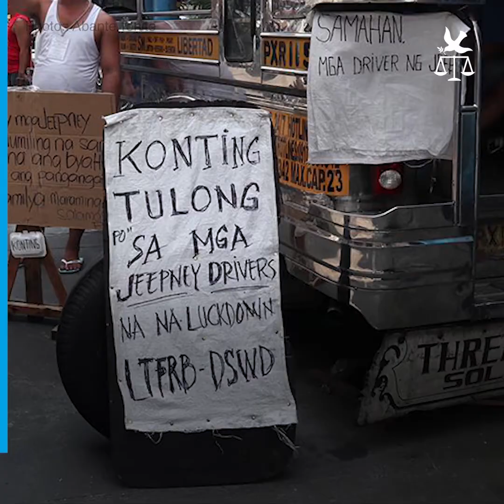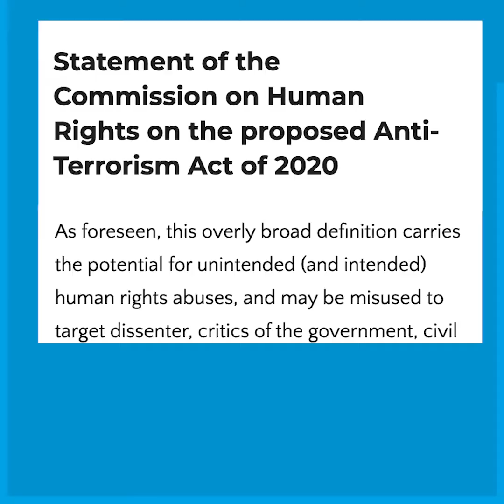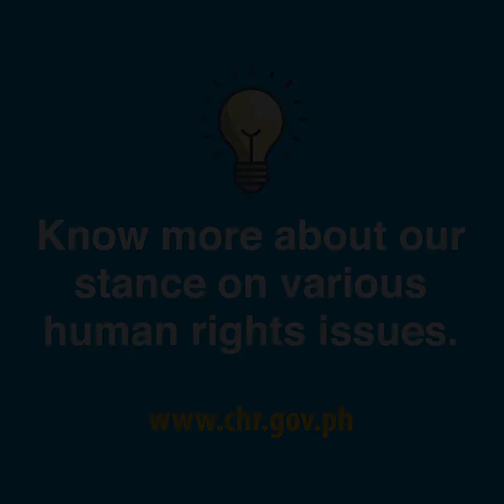CHR | Press Statements (08-12 June 2020)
Ito ang mga isyu na kinaharap ng Commission on Human Rights sa nakaraang linggo.
Noong 04 Hunyo, inilabas ng United Nations High Commissioner for Human Rights, Michelle Bachelet, ang report ukol sa kalagayan ng karapatang pantao sa Pilipinas. Bilang national human rights institution, panawagan ng CHR sa pamahalaan na kilalanin at bigyang pansin ang mga obserbasyon tungkol sa mga nagaganap na mga human rights violations sa bansa, partikular ang kontrobersyal na kampanya laban sa iligal na droga.

Bukas lagi ang Komisyon sa pakikipagtulungan sa pamahalaan upang matugunan ang mga isyung nabanggit sa ulat habang patuloy nitong gagampanan ang mandato nito bilang tagapagbantay ng mga pagmamalabis at paglabag sa karapatang pantao.

Kamakailan ay nagkaroon ng mga pag-aresto sa mga grupong nagprotesta tungkol sa iba’t ibang panukala ng pamahalan. Dahil sa matagal na pagkaantala ng kanilang kabuhayan dulot ng pandemya, nagprotesta ang anim na drayber na miyembro ng Piston upang hilingin na pahintulutan na silang bumyahe ngayong naka-general community quarantine na sa Maynila. Nabahala ang Komisyon sa nangyaring pag-aresto dahil karamihan sa mga nag-rally ay matatanda na at  mas exposed sa pagkahawa sa sakit. Malugod na balita na nakalaya na ang anim ngayong linggo matapos makapag-pyansa.

Sa Cebu City, 8 indibidwal ang inaresto ng mga kapulisan sa harapan ng University of the Philippines-Cebu campus nang maglunsad ang mga ito ng protesta laban sa pagpapasa ng Anti-Terror Bill noong 5 Hunyo. Kinasuhan ang mga ito ng paglabag sa community quarantine rules kahit na mayroong social distancing at nakasuot ng face masks ang mga nakilahok. Matapos ang tatlong araw sa presinto, nakalaya ang 8 estudyante nang maglabas ng release order ang judge ng Municipal Trial Court. Paalala ng Komisyon na kahit nasa gitna ang bansa ng health crisis, hindi pa rin nasususpinde ang karapatang pantao ng mga mamamayan.

Sinusuportahan naman ng CHR ang pahayag ng pamunuan ng Philippine National Police na istriktong sundin ng mga kapulisan ang mga social media protocols nito upang maiwasan ang anumang uri ng kaparusahan kung sumuway dito. Dagdag pa, kinakailangang maging mas maingat ang mga pulis sa paggamit ng kanilang mga social media platforms at siguruhing hindi ito magdudulot ng kapahamakan kaninoman.

Ngayong opisyal nang nai-endorso sa Malacanang ng Kongreso at Senado ang Anti-Terror Act of 2020, patuloy na binibigyang diin ng CHR ang pangamba nito ukol sa ilang mga probisyon sa isinisulong na panukala, partiklular ang malawak at hindi malinaw na depenisyon ng terorismo sa nasabing batas.
Kung maipasa, maaaring magamit ang batas labas sa pagsugpo ng terorismo, gaya sa pagsikil sa karapatan ng mga mamamayang nagpapahayag ng pagpuna sa pamahalaan at mga polisiya nito.

Nakaambang din ang panganib na maaaring tumaas pa ang mga naitatalang kaso ng Komisyon ng redtagging at iba pang karahasan laban sa mga human rights defenders, miyembro ng media, at iba pang mga progresibong grupo, maging state o non-state actors man ang may kasalanan. Nililinaw din ng Komisyon ang alegasyon na di umano’y hindi nakilahok ang CHR sa mga pagdinig sa Senado’t Kongreso upang ipahayag ang pagtutol nito sa ilang aspeto ng panukala. Kinumpirma mismo ni Senator Panifilo Lacson ang pagdalo ng CHR representative sa mga pagpupulong.

Mula sa CHR, binabati namin  ng Maligayang Araw ng Kalayaan ang bawat na mamamayang Pilipino!

Para sa mas pinakabagong impormasyon ukol sa karapatang pantao, bisitahin o i-message ang CHR social media accounts sa Facebook, Twitter, at Instagram.  I-type lamang ang @chrgovph